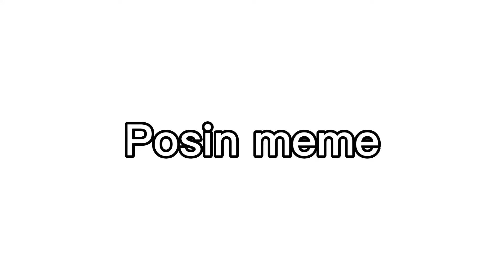Posin Meme FNaF (Ft: Glitchtrap & Vanny) LAZY😭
NOT A SHIP! They are just dancing.
But if you ship, it’s ok, I respect that.